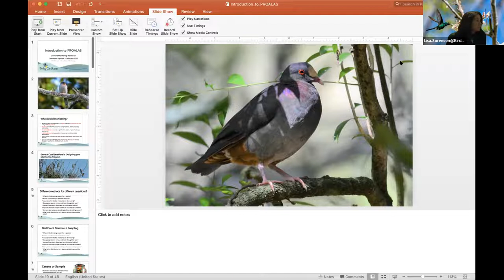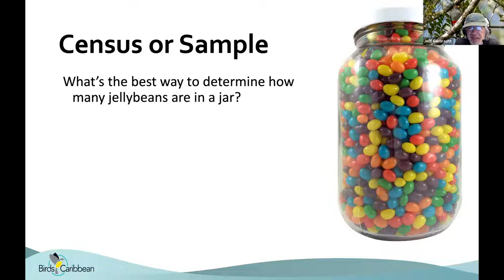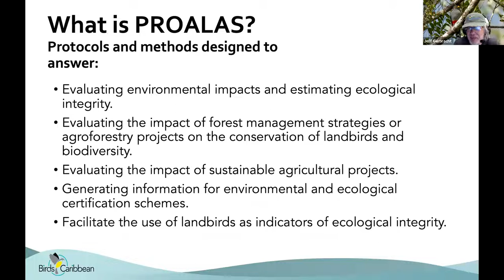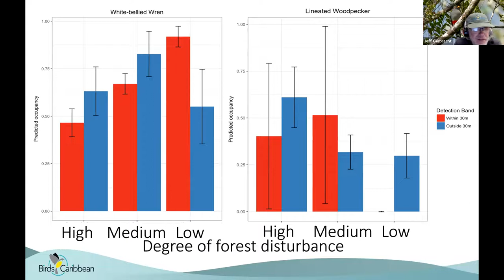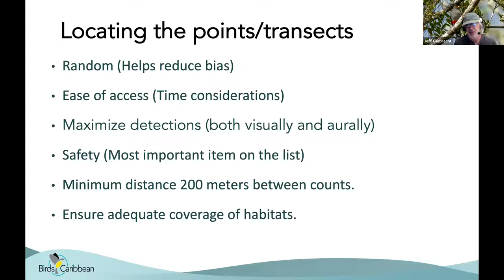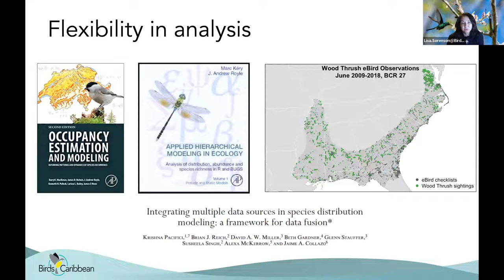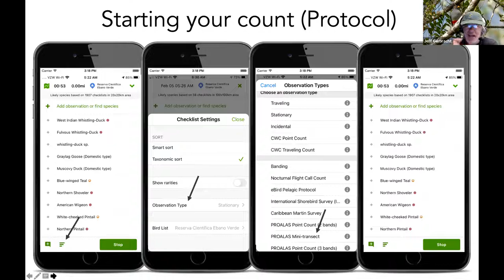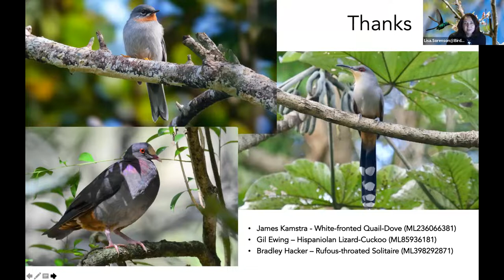Landbird Monitoring Training Session two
BirdsCaribbean's Caribbean Landbird Monitoring (CLM) Program: In session one, we taught you the basics of doing a bird census–from why surveys are important to how we can work to remove sources of bias and variation from the data. But if you were left wondering about the ins and outs of PROALAS protocols, wait no longer!

In Part 2 of our virtual Landbird Monitoring workshop Jeff Gerbracht of the Cornell Lab of Ornithology discusses how you can make PROALAS work for your landbird monitoring. This is the second virtual webinar to help us get ready for our upcoming Landbird Monitoring Workshop in the Dominican Republic from Feb 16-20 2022. If you’re not able to join us in the DR, this is a great opportunity to be a part of the fun!  These sessions are open to all and aim to increase capacity to monitor and conserve Caribbean landbirds. This information is sorely needed to help us identify critical habitats for migratory, resident and endemic birds so that we can better manage and protect them. Participants will learn how to identify migratory and resident landbirds, design and conduct surveys using the PROALAS Manual protocols, enter and store bird sightings in eBird Caribbean, analyze survey data, and much more.